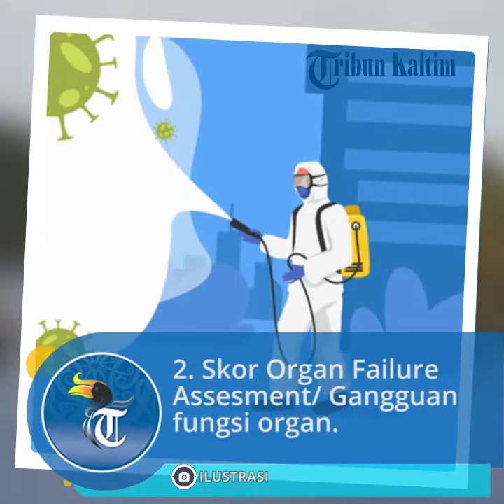Di Indonesia, Angka Kematian Akibat Positif Virus Corona Tergolong Tinggi, Ini Faktor Penyebabnya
Di Indonesia, angka kematian akibat positif virus Corona tergolong tinggi, ini sejumlah faktor penyebabnya.